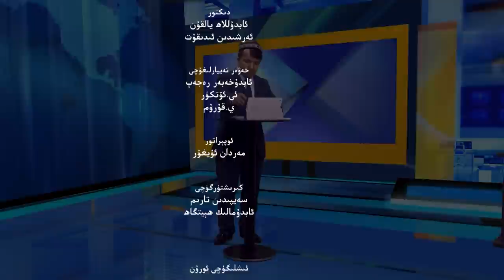ئىستىقلال كۈندىلىك خەۋەرلىرى 2022-04-09، خىتايغا قارشى بىرلەشتى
ISTIQLAL KÜNDILIK XEWERLIRI 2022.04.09 / XITAYGHA QARSHI BIRLESHTI